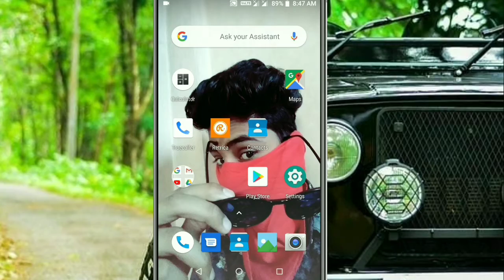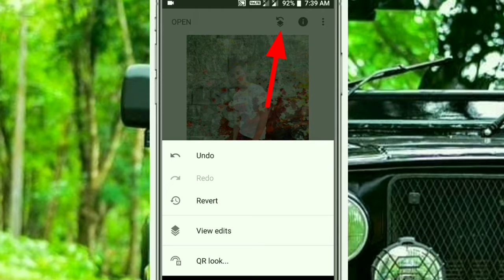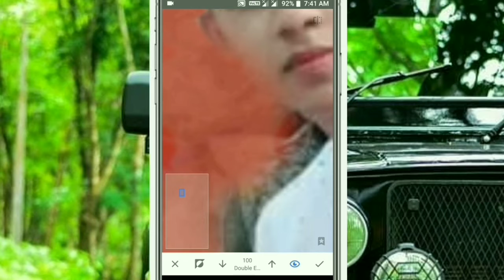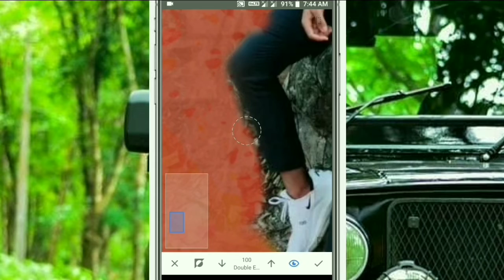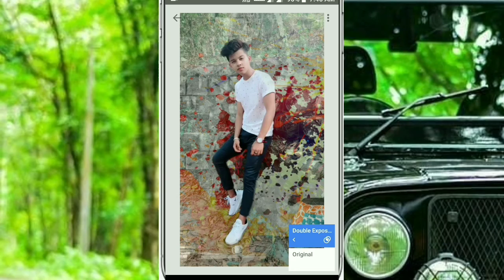Riyaz Photo Editing Background | Riyaz Aly Photo Editing video | Riyaz Photo Editing Vijay Mahar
HELLO FRIENDS
GUYS iss video mai apko batya hai aap apne photo
main shirt colour change kare aur aap
apne photo k background ko bhi change kar skate
ho. aur iss video mai mane riyaz ki photo le rakhi hai.
aur riyaz ki photo edit kar rkhi hai.
Riyaz Photo Editing Background| Riyaz Aly Photo
Editing Secrets | Riyaz Photo Editing Vijay Mahar